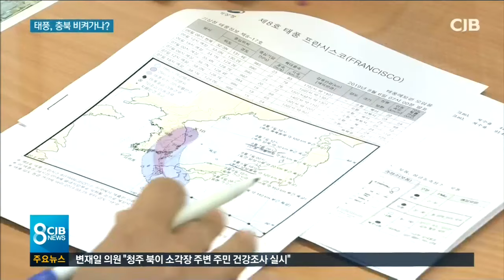방향 튼 '프란시스코'...가뭄 해갈 기대